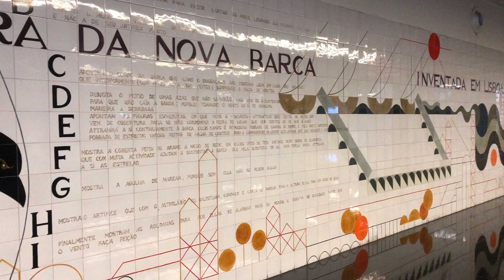The Famous Tile Work Of Lisbon Portugal (Filmed in their metro)